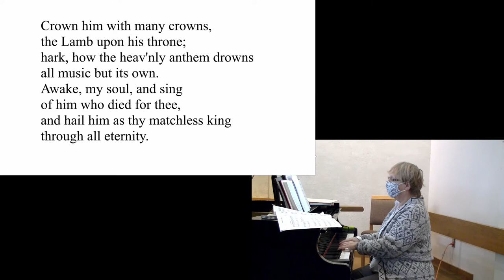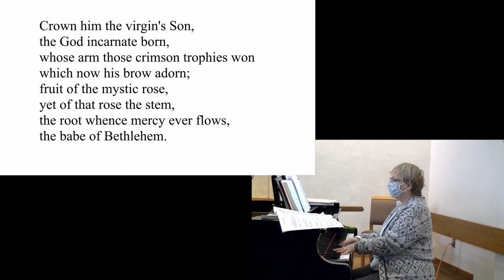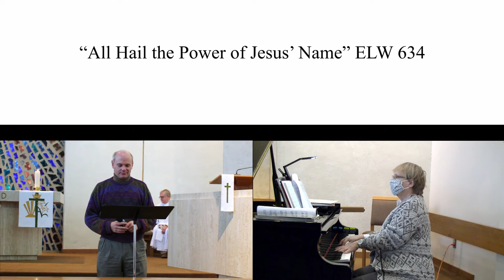Christ The King Weekend